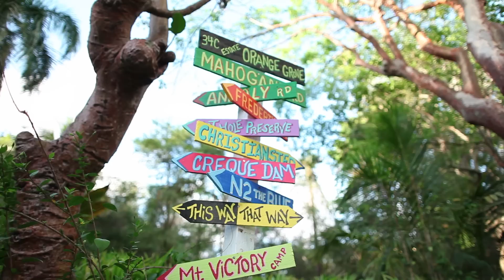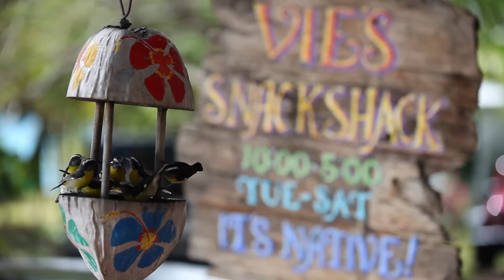Enrich | Postcards From Paradise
Enrich your understanding of the U.S. Virgin Islands with this video postcard from Island Ambassador Olaf Hendricks.